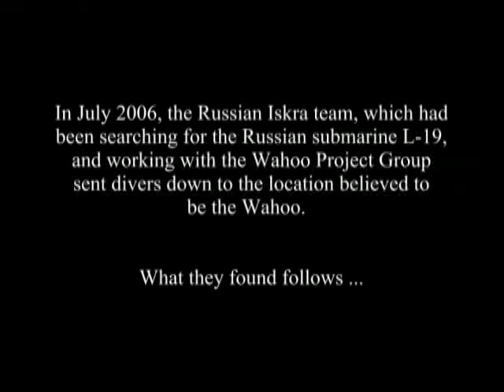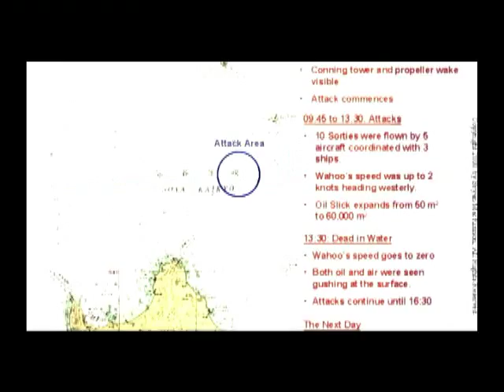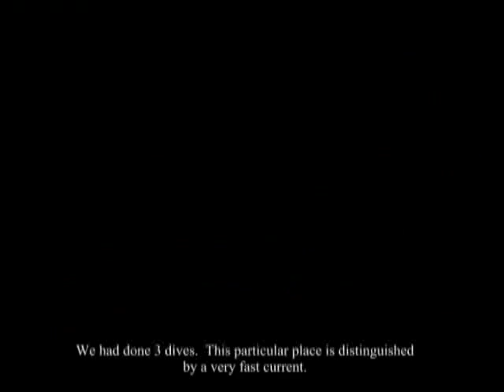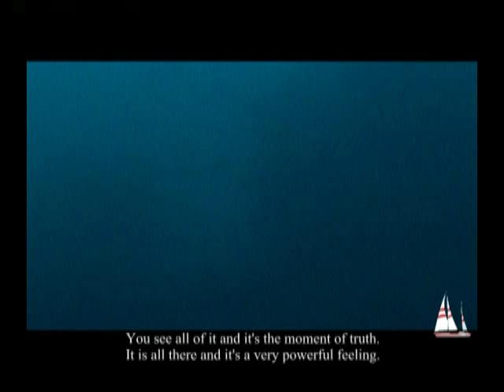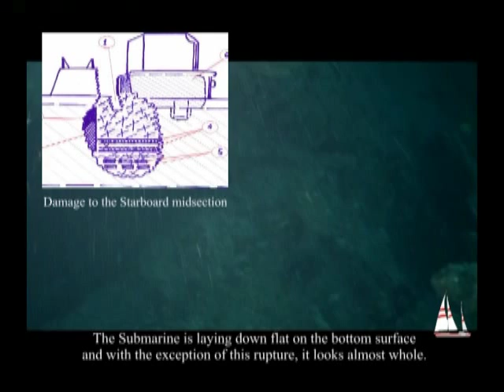USS Wahoo (SS-238) Search part 2 of 3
The Search and locating of the Submarine USS Wahoo (SS-238) part 2 of 3.

The USS Wahoo was the most famous American submarine of the Second World War.  This video tells the story of the decades long search search for her and eventual locating of her in 2006.

The video is provided in three parts including her history, people involved in the search, and underwater video footage of the wreck.  Underwater video is provided with Russian narration and English subtitles.